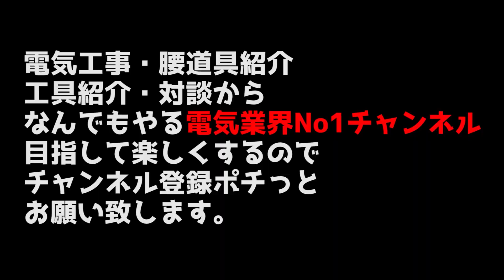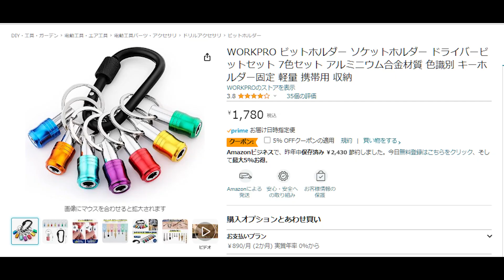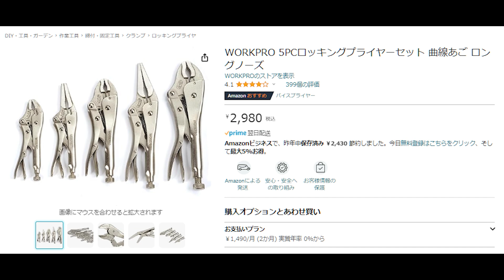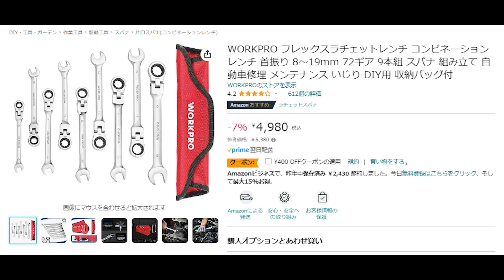【便利すぎる世界最小レーザー距離計】こんな使い方もあるんです！レーザー距離計の使い方の解説・利用シーン等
世界最小レーザー登場！

0:00 ●①世界最小レーザー
2:54 ●②WORK PRO ビットホルダー
4:42 ●③ロッキングプライヤー
7:42 ●④レンチセット

●第一話
【工具】Amazonで買った激安工具セットのボリュームが凄い！【車載工具・電気工具・DIY】【WORK PRO】

●第二話
【激安LEDライト】1000円前後で買えるLEDライト【ベスト5選】キャンプランタン・ヘッドライト・作業灯

●第五話
【格安レーザー墨出し器】5000円台で買えるマグネットレーザー！！DIYでも使える！

①PREXISO レーザー距離計 電子距離計 距離測定計 ミニ 40M PSC認定取得 コンパクト 高精度 USB充電式 ６種測定モード 距離 面積 体積 ピタゴラス測定 連続測定 自動計算 操作簡単 日曜大工 家庭 建設現場 土木現場の室内測定

②WORKPRO ビットホルダー ソケットホルダー ドライバービットセット 7色セット アルミ二ウム合金材質 色識別 キーホルダー固定 軽量 携帯用 収納

③WORKPRO 5PCロッキングプライヤーセット 曲線あご ロングノーズ

④WORKPRO フレックスラチェットレンチ コンビネーションレンチ 首振り 8～19mm 72ギア 9本組 スパナ 組み立て 自動車修理 メンテナンス いじり DIY用 収納バッグ付